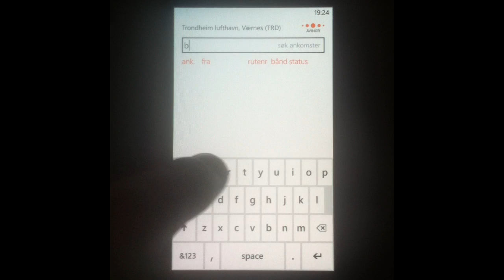Avinor Flytider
Demo av Avinor Flytider for WP7